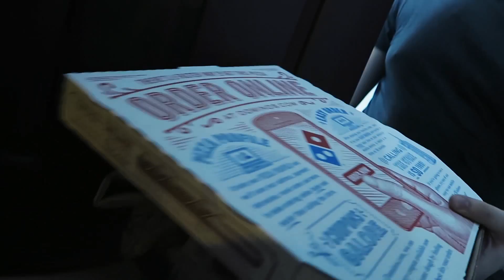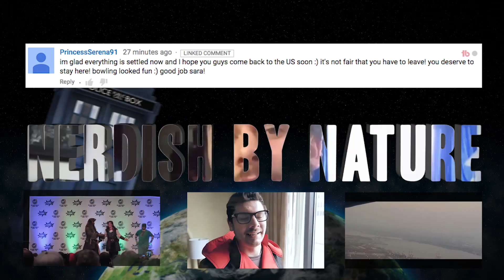MOVING SUCKS [ SEP 24, 2015 DAY 1006 ]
PARCELS
Sara Parker & Jurre van Herwijnen
39769677
Packstation 103
75015 Bretten
Germany

LETTERS & POSTCARDS
Postfach 1305
75003 Bretten
Germany

This is the VLOGGING CAMERA we use:
Canon PowerShot G7X